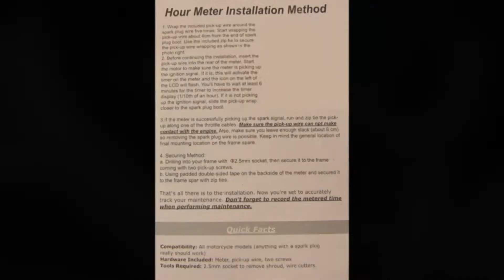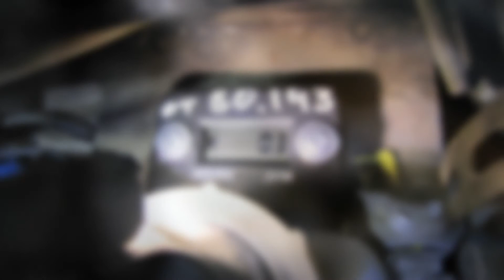Счетчик моточасов из Китая. Осмотр, установка, проверка.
САМЫЙ ДЕШЕВЫЙ счетчик моточасов из Китая. Дешевле просто не смог найти. Цена обуславливается в том числе малыми габаритами и наименьшим функционалом (есть подобные с отображением оборотов и кнопками настроек для применения в мототехнике).
Доставка: Бесплатная доставка в Russian Federation.